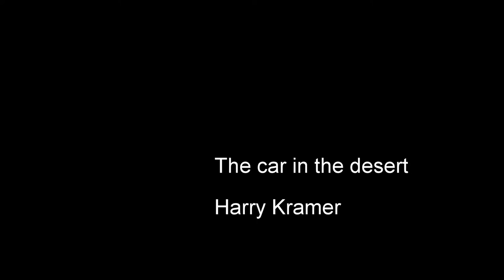The car in the dessert - Videoproject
Ein Auto fährt in der Wüste. Am besten mit auf voller Lautstärke anschauen :-)

Software:
HitFilm 5